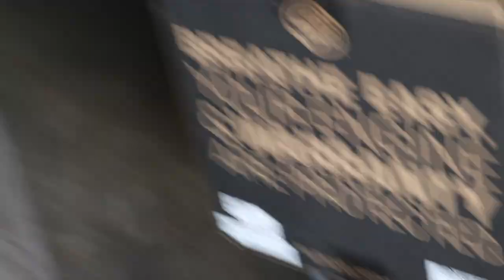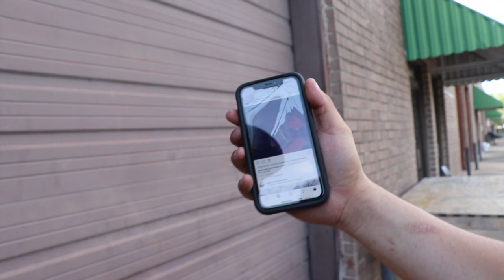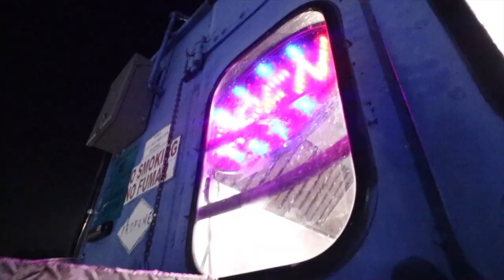K&N intake VS S&B intake installation